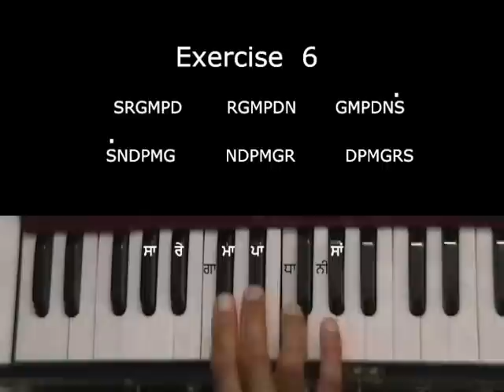Learn - Sa Re Ga exercise 6 - Basics of harmomium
Basics of harmomium Sa Re Ga exrcise. Here you can learn and then practise with me.  from Gurbani Kirtan Book Version 2. as taught in Khalsa School, San Jose, CA , Also in DVD set Level 1

This is much easier for any one to learn, but If this seems to be hard for you, then you need to learn more easy lessons from the DVD set Level 1 of Learn Gurbani Kirtan.